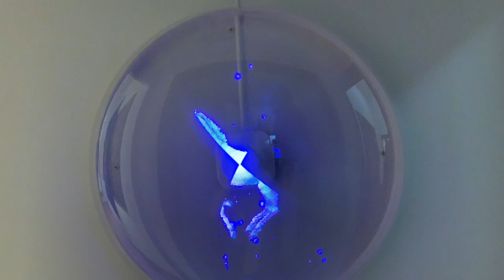Venice Art Biennale 2019 (preview) European Cultural Centre opening reception @ Palazzo Bembo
This video is about Venice Art Biennale 2019 (preview) European Cultural Centre opening reception @ Palazzo Bembo